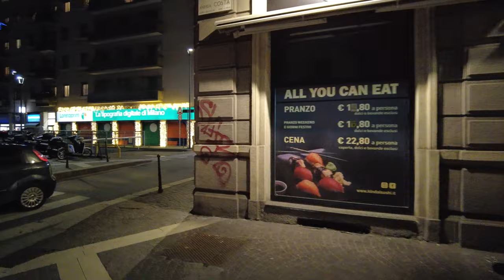LORETO Milan Italy | Video Walks 4K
Video Walks 4k
📅Shooting Date: January 8, 2022
🌡️Temperature:  2°C
🌫️Weather: Clear

The northern area of Milan of Piazzale Loreto, which develops along with Viale Monza and via Padova, has historically been populated following the fast development of the city and to fulfill the demand for housing due to the migratory occurrence of those looking for work.

The area between Piazzale Loreto and the subway rail station, unlike other districts identified with a name, such as Turro, Gorla, and Casoretto, although developing in a rapid way, has never had a real name, identified most of the time as the Pasteur area or the Rovereto area.

Milano Lombardia is known for being the fashion capital of the world. And living in Italy, in general, can attest to that. This northern Italy vlog presents you Milan Italy 4k walking in autumn. This can help you as a guide for your Italy travel diary where you will know beforehand the places to visit in Milan. Of course, the are extraordinary Milan tours that tourist guide Milan can offer. They call these videos virtual Italy. The bustling sound of Milan City offers different Milan attractions. Also, fashion week Milano is always visited by celebrities worldwide. Enjoy this Milan walking tour. If you want to travel Milan or other Italian cities, watch out for more Italy 4k videos.

Time codes:
00:00 Corso Buenos Aires
01:23 Via Giuseppe Pecchio
07:18 Piazza Aspromonte
09:15 Via Giovanni Lulli
11:47 Via Nicola Antonio Porpora
16:45 Piazzale Loreto/Via Andrea Costa
20:21 Via Bambaia
21:41 Via Padova
24:07 Piazzale Loreto
24:53 Viale Monza
26:10 Via Natale Battaglia
31:09 Via Venini
37:11 Via Ferrante Aporti
39:20 Via Soperga
43:36 Viale Brianza
52:27 Via Montepulciano
54:27 Viale Andrea Doria
59:44 Via Giovanni Pierluigi da Palestrina
01:02:08 Corso Buenos Aires

Bitcoin
3Gyeyav2ua5SAEtdt9RDbsEwsn3Gp8WiGt

Etherium
0xb6fcDdE083e8D0d77064C206b47209260B67Cb61